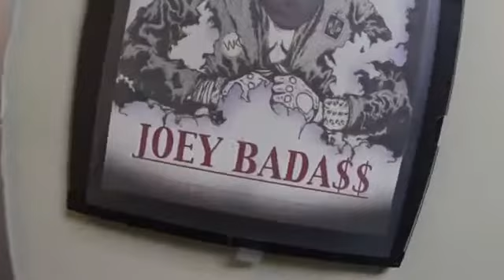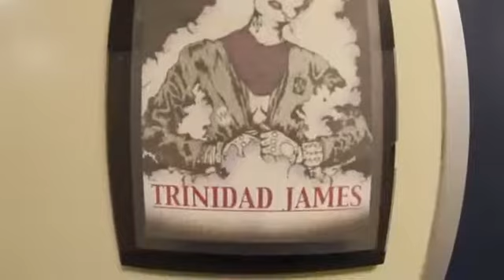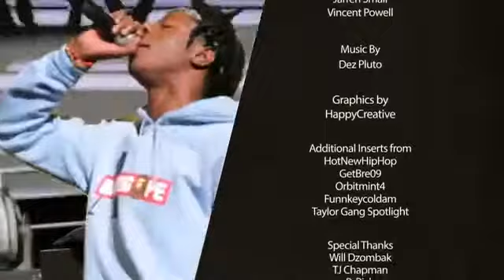Wiz Khalifa: Under The Influence 2 Tour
Check out some raw footage of Wiz Khalifa performing at the Under The Influence 2 Tour.